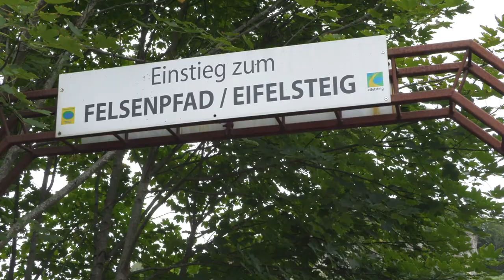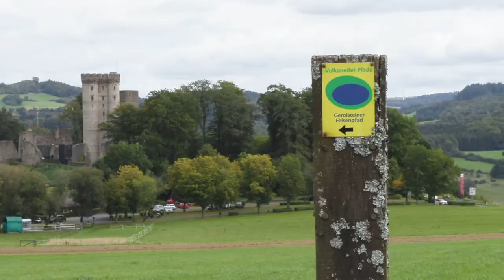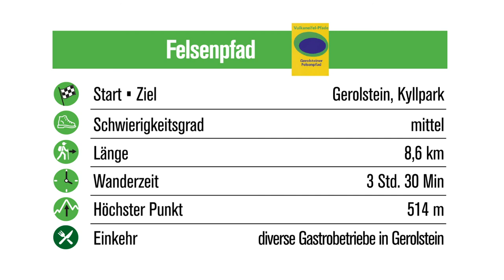Gerolsteiner Felsenpfad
Entlang auf dem Wanderweg Gerolsteiner Felsenpfad. Eine abwechslungsreiche Wanderung erwartet Sie!
Die Dolomitfelsen sind das Wahrzeichen von Gerolstein. Am Rande des Munterley-Plateaus liegt die Buchenlochhöhle. Sie bot den Steinzeitmenschen Zuflucht. Durch den Vulkanring, vorbei an Deutschlands größtem Mineralbrunnen und der majestätischen Kasselburg, genießt der Wanderer auf dem Rückweg vom Kletterfelsen Hustley tolle Ausblicke auf das Brunnenstädtchen.